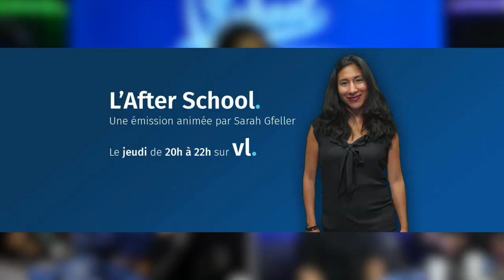Alexandre Joseph en live dans L'After-School !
L’After-School vous offre un moment de détente en cette veille de week-end. Chroniques, live, jeux et bonne humeur sont au rendez-vous, toujours accompagné par d’invités.